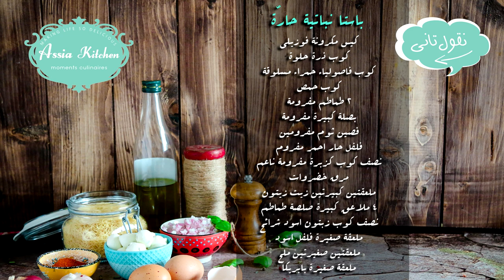باستا نباتية حارّة ( تكس مكس ) - في حلّة واحدة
باستا نباتية حارّة  (تكس - مكس)

المكونات :
كيس مكرونة فوزيلي
كوب ذرة حلوة
كوب فاصولياء حمراء مسلوقة
كوب حمص
٢ طماطم مفرومة
بصلة كبيرة مفرومة
فصين ثوم مفرومين
فلفل حار احمر مفروم
نصف كوب كزبرة مفرومة ناعم
مرق خضروات
ملعقتين كبيرتين زيت زيتون
٤ ملاعق كبيرة صلصة طماطم
نصف كوب زبتون اسود شرائح
ملعقة صغيرة فلفل اسود
ملعقتين صغيرتين ملح

طريقة التحضير :
 توضع المكونات في الحلة كل واحد على حدة .
تضاف صلصة الطماطم وزيت الزيتون ثم المرق ويقلب الكل جيدا على نار متوسطة
يترك المزيج على النار الى ان تنضج المكرونة
تقدم بالهنا والشفا.